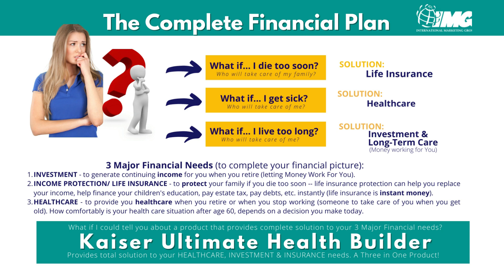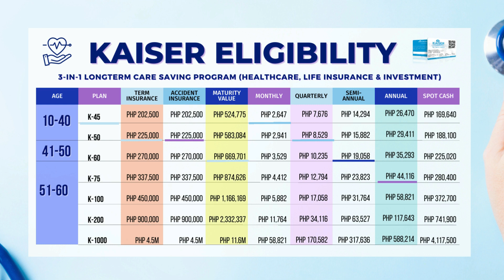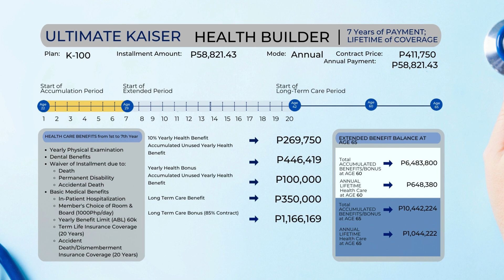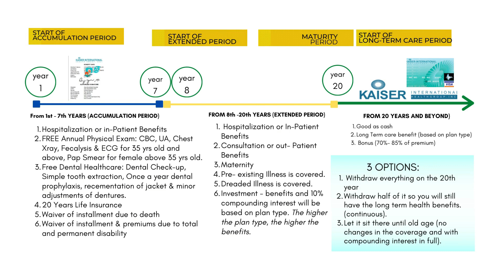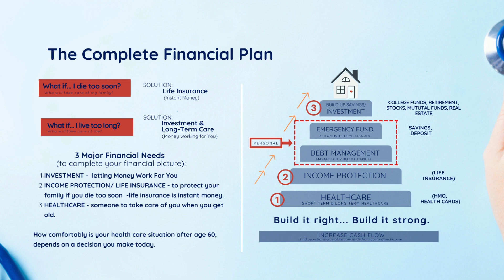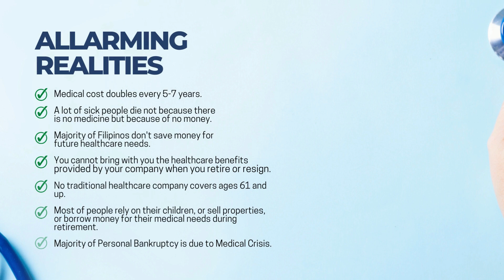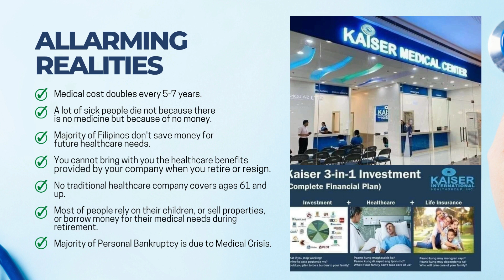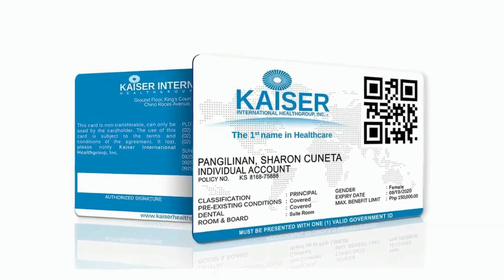Kaiser 3 in 1 Long Term Health Care Plan | Benefits | Features by SMD Mary Ann Tuquib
BAKIT MAGANDA MAG START KA NA MAG INVEST SA KAISER?🤔
GIFT FOR YOUR SELF!💝
👉Sa KAISER 7 years ka lang na mag iipon pero lifetime ang benefits kaya wala kang pera na masasayang dahil ito "Ang IPON na walang TAPON". 3 in 1 investment pa!
1. May HEALTHCARE or HMO ka.
💙May magagamit pag nagkasakit.
2. May LIFE INSURANCE ka.
💙May maiiwan na pera sa pamilya kapag kinuha ni Lord ng maaga or ma disabled.
3. May INVESTMENT ka.
💙May pera ka na magagamit sa retirement or after policy maturity dahil ang pera mo ay naka invest din sa stock market.
Start now habang bata pa at kaya mo pang mag ipon... dahil mahirap ang walang ipon lalo na sa panahon ng pagkakasakit.
Pagtanda mo ang ipon at investments mo ang siguradong magiging kakampi mo.
We can guide you how to start. Message us!

MaryAnn Tuquib